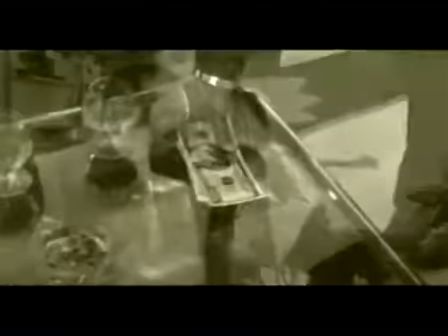Babu minune- sunt invigator